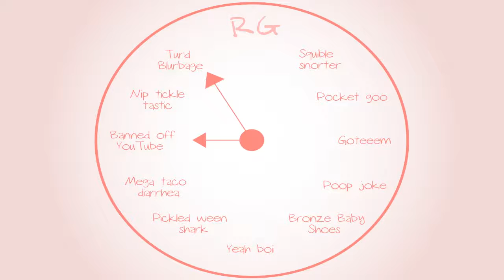Banjo-Tooie: The Tale of Sigurd - Part 32 - Royal Goobs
And Broomhilda.